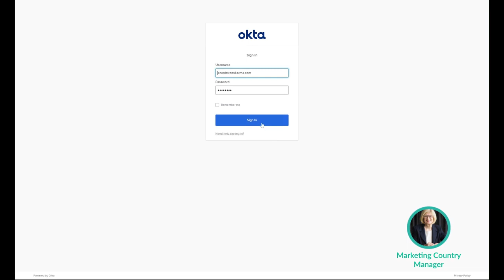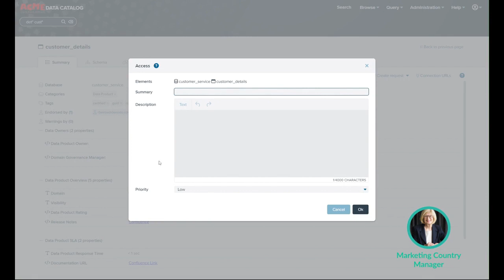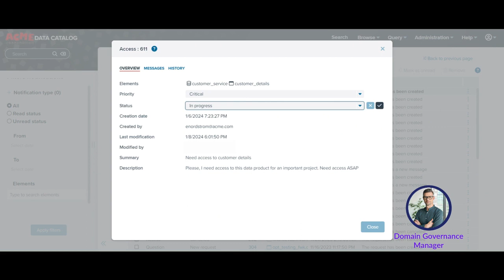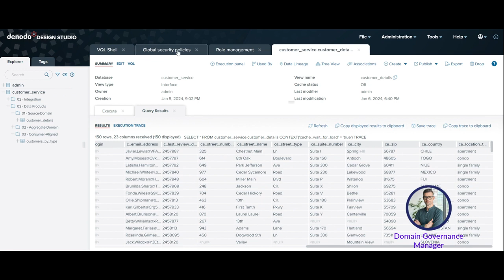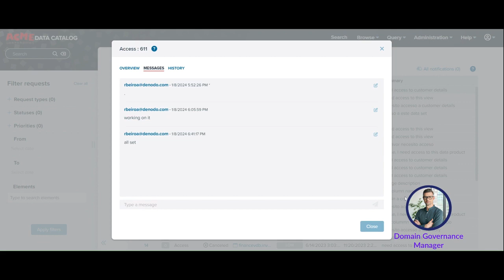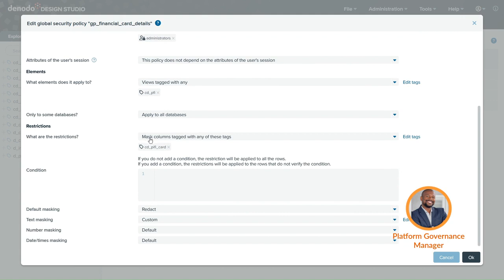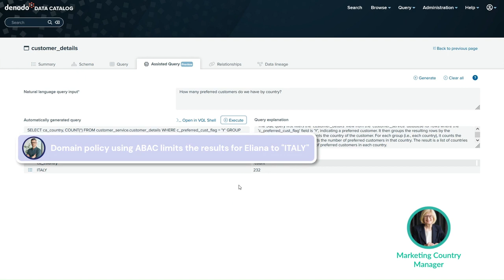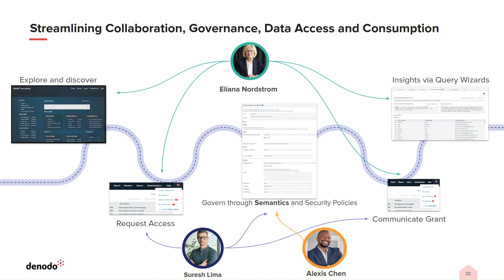Demo: Federated Data Governance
This demo shows how to streamline self-service and collaboration in a federated governed organization, using the Denodo Platform. Different users with various roles and responsibilities can implement self-service in a distributed and federated governance model.

In an example use case, the marketing manager explores and finds the data product she is looking for via the Denodo Data Catalog. She then communicates the access request using the embedded ticketing system. The Domain Governance Manager, through semantics and tagged-based policies, applies sophisticated restrictions. The Platform Governance Manager leverages semantics to ensure regulations are met through all the domains. The marketing manager can then get the results she needs without any technical knowledge, using natural language and the power of AI.